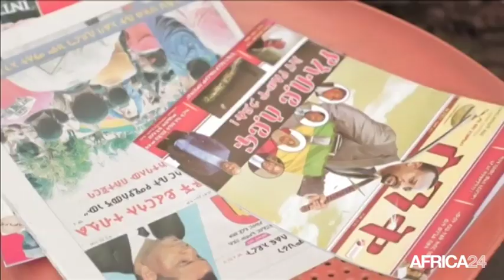Ethiopie, LUTTE CONTRE LE CHÔMAGE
Économie, 3 millions d’emplois seront créés en 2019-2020